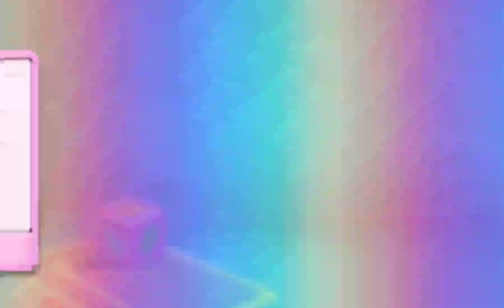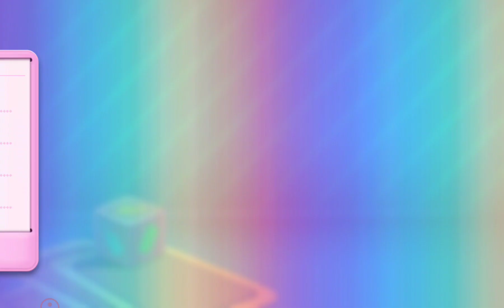Candy Crush Soda Saga Levels 546 To 550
Candy Crush Soda Saga Levels

I Like Soda Saga more than the Jelly Saga

What Candy Crush Saga Do You Think Is The Best?